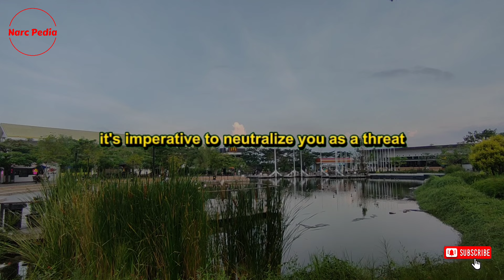🔴The Narcissist’s Response When They Know You are No Longer Interested in Them | Narc Pedia | NPD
When a narcissist realizes that you are no longer interested in them, it triggers a complex series of reactions. In this expanded explanation, we will delve deeply into what transpires when a narcissist senses your disinterest, emphasizing the emotional and psychological shifts that occur. This exploration is not only about understanding the narcissist's behavior but also about empowering yourself with knowledge to navigate such challenging interactions.

Let's address why you might find yourself in this situation. Engaging with a narcissist, whether in a personal or business context, can initially be very appealing. Narcissists often exude charm, charisma, and confidence, traits that can be highly attractive. They are adept at love bombing, a tactic where they shower you with excessive affection, attention, and admiration to win you over. This phase, however, is short-lived. The narcissist's ultimate goal is not to build a mutual, caring relationship but rather to derive benefits for themselves as swiftly as possible. Whether those benefits are emotional, financial, or psychological, once the narcissist feels assured of your adoration, the dynamics shift dramatically.

As the relationship progresses, you may notice a transition from love bombing to devaluing. During this phase, the narcissist's attitude towards you changes. The compliments may cease, replaced by criticism or indifference. You might find yourself being compared unfavorably to others or suddenly feeling inadequate. This devaluation is a control mechanism, designed to undermine your self-esteem and increase your dependency on the narcissist's approval.

Following the devaluation, the next stage is discarding. The narcissist, having extracted what they wanted from the relationship, starts to withdraw. This could manifest as emotional unavailability, physical distance, or even ending the relationship abruptly. It's important to recognize that this cycle of love bombing, devaluation, and discarding can be prolonged and may repeat several times, especially if the narcissist believes they can still benefit from your connection.